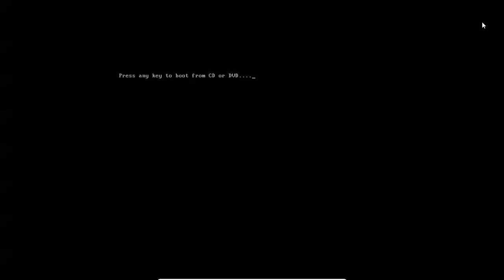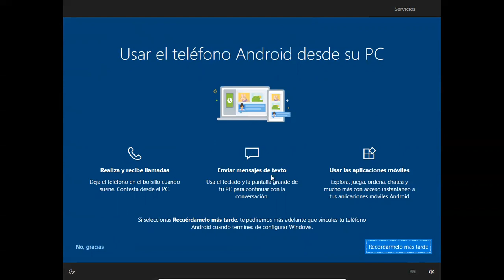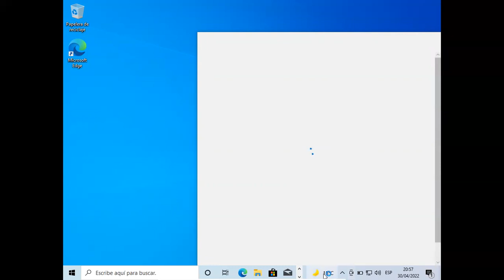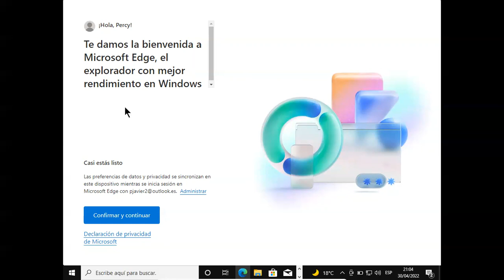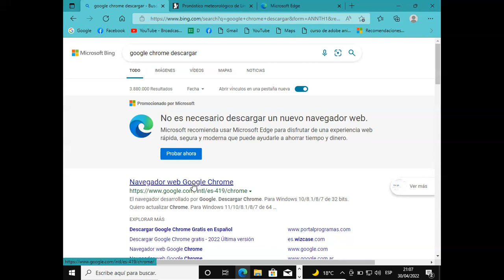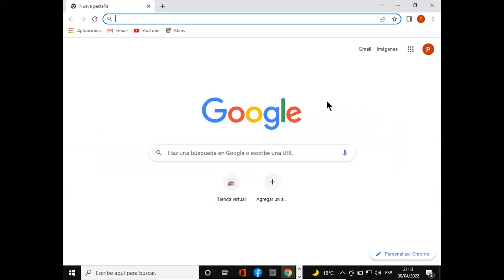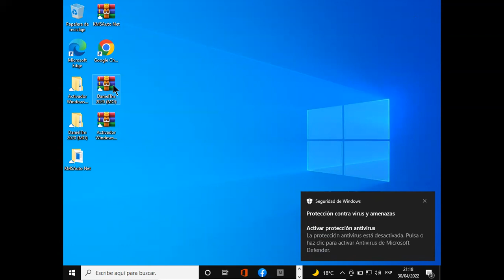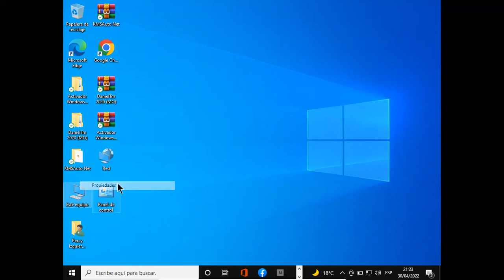Clase 03 Windows 30-04